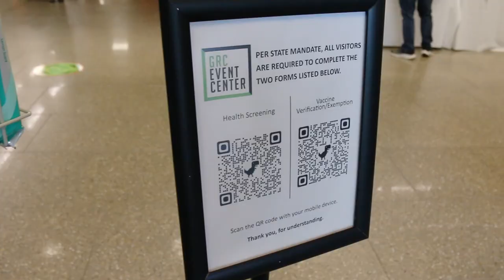Welcome Back to Green River College from Vice President of International Programs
Wendy Stewart, Vice President of International Programs and Extended Learning, at Green River College welcomes international students back on campus for fall 2021.